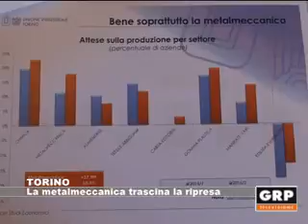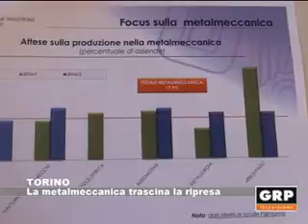Torino: La metalmeccanica trascina la ripresa - GRP Televisione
L'Unione Industriale di Torino presenta i risultati della consueta indagine trimestrale relativa alle previsioni delle imprese torinesi per il secondo trimestre del 2016. Su un campione di circa 400 aziende associate si registra un sensibile consolidamento delle aspettative. L'Unione Industriale comunica che, dopo anni di crisi, nel secondo trimestre 2015 l'indagine aveva finalmente rilevato un'inversione di tendenza che è proseguita nella seconda parte dell'anno e che trova in questo ultimo sondaggio una più robusta conferma, nonostante gli elementi di debolezza e fragilità dello scenario internazionale. Il settore più favorito verso la crescita? Il metalmeccanico.